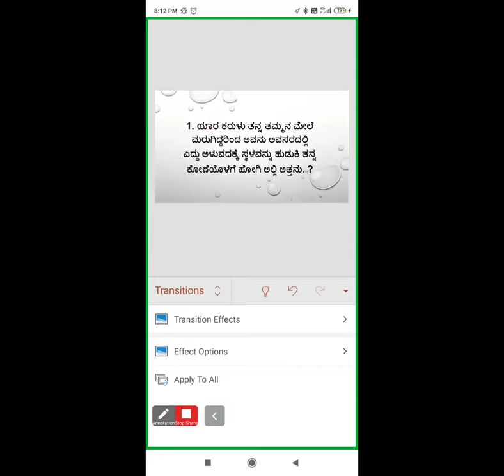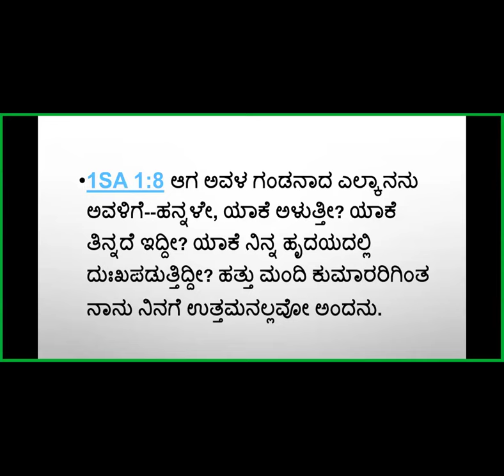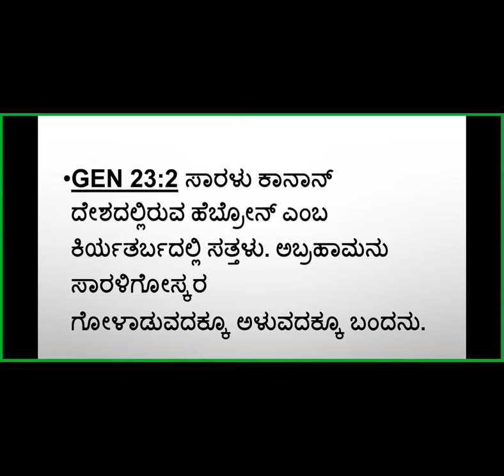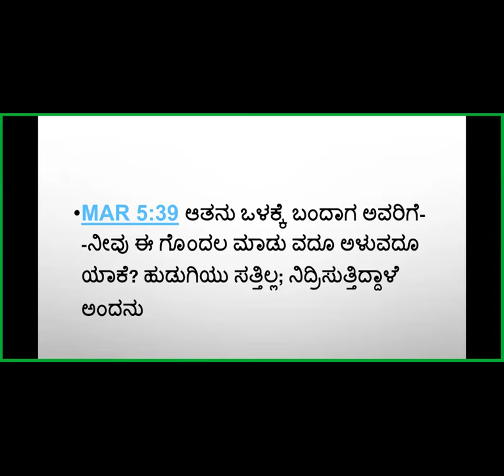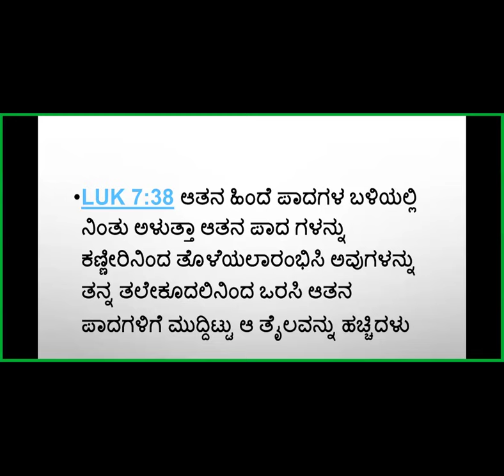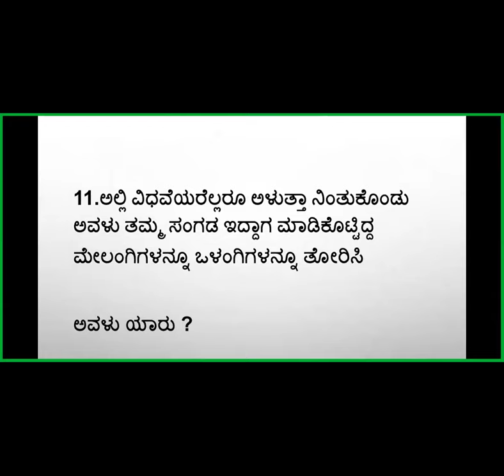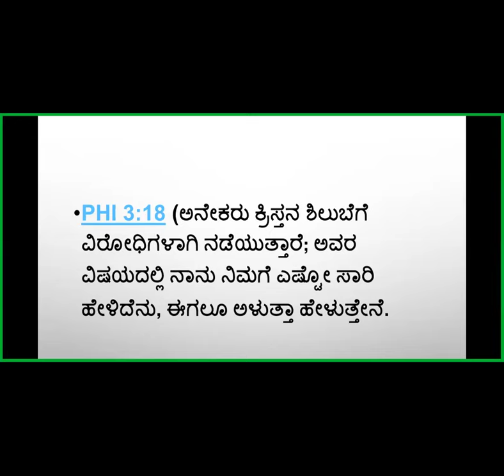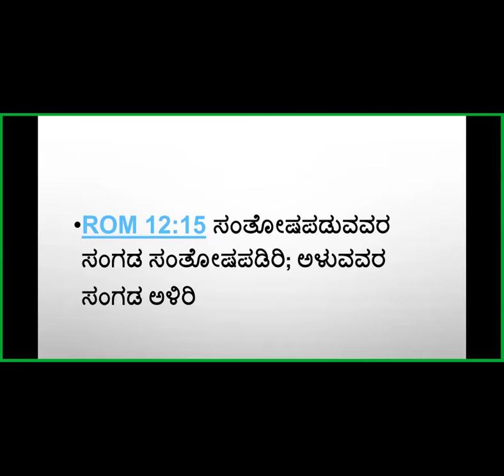Bible Quiz - CRY ಅಳು- Free Kannada Bible Study - Br Raju - 8867768876 Jesus Loves Ministry-14/3/24